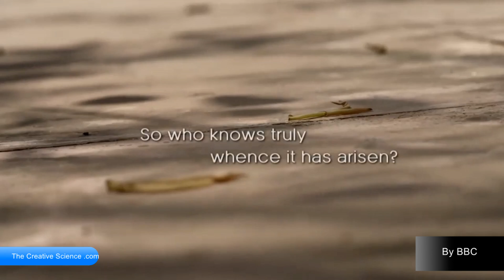Brian Cox talks about God & Existence of the Universe , Human Universe BBC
This Clip is Taken from Human Universe presented by BBC and Hosted by Professor Brian cox.. professor brian cox explains why there is no place for a deity or god in the universe.